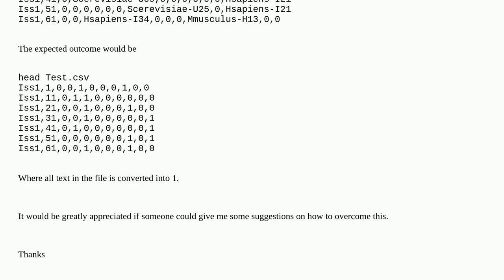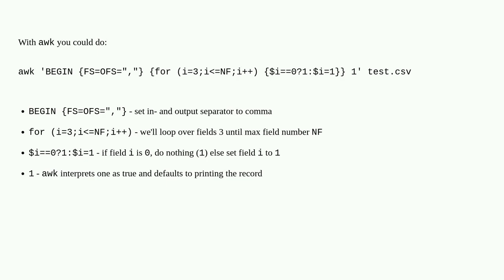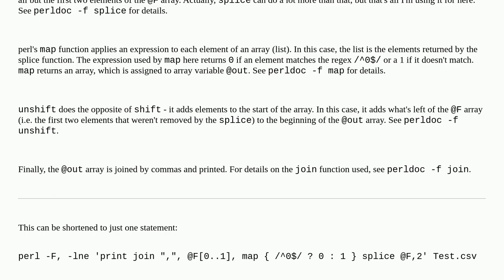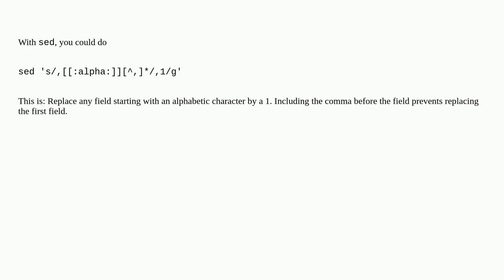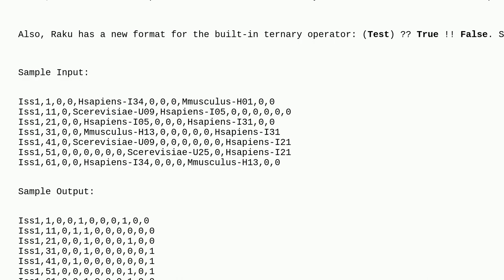Unix: How to convert all text into 1 except "0"s and first two fields in a csv file?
How to convert all text into 1 except "0"s and first two fields in a csv file?

A special thanks goes out to the community

  awk bioinformatics command-line text-processing